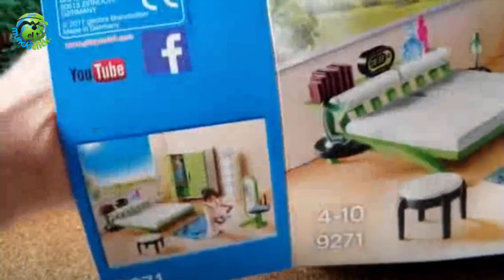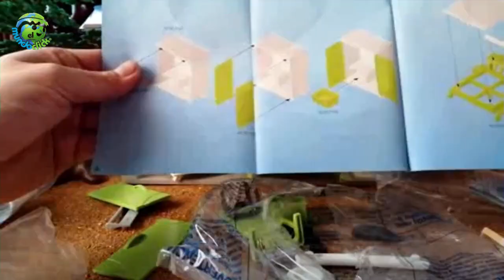Playmobil City Life [ 🎁 Unboxing Playmobil 9271 ]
Os enseñamos esta referencia de playmobil city life , un dormitorio amueblado con cama, espejo de maquillaje, taburete y columna de luz funcional (requiere 1 x 1.5V micro batería). Armario con dos vestidos para cambiarse.

Más información sobre el dormitorio 9271 City Life
Figuras: 1 mujer; Animales: ninguno; Accesorios: 1 cama doble, 1 armario, 1 columna de luz, 1 alfombra, 1 espejo de maquillaje, 1 cuello de halcón, 1 vestido, 2 perchas, 1 taburete, 2 lámparas de mesa, 1 cesta, 1 cola de caballo de extensión de pelo, 1 radio reloj, 1 pila de libros, 1 lápiz labial, 1 rímel, 1 pincel de polvo, 1 caja de polvos, 1 frasco, 2 botellas de cosméticos.

Translated titles:
Playmobil City Life [? Unboxing von Playmobil 9271]

Playmobil City Life [? Déballage Playmobil 9271]

Vida na cidade de Playmobil [box Unboxing Playmobil 9271]

Playmobil City Life [? Αποσυμπίεση Playmobil 9271]